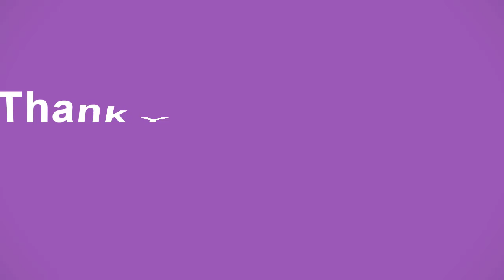RUSSIA SEARCHES FOR U.S. JET THAT VANISHED MYSTERIOUSLY IN WORLD WAR TWO|| World News Radio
Israeli soldiers stationed on the border with Gaza killed 37 Palestinians and wounded over 1,600 people on Monday in the bloodiest day since the 2014 war with Israel, according to Gaza’s Ministry of Health.
Thousands of Palestinians have been demonstrating along the border between Gaza and Israel for almost a month in the lead up to the opening of the new U.S. embassy in Jerusalem on Monday. The Palestinians are also demonstrating for their right to return to their ancestral land.
The protests have been generally peaceful, but some young men have thrown stones at Israeli soldiers or tried to fly flaming kites over the border. Israel positioned snipers along the Gaza border to prevent any protesters from attempting to scale the fence, and some protesters have been killed during the past month of demonstrations. But Monday’s protests, which took place as the U.S. opened the doors of its new embassy, were the largest of the past month, and the worst violence in years.
"Once again Israel has responded to protests in Gaza by using lethal sniper fire, killing scores of Palestinian protesters and wounding many, many more. Had any other country done this It is hard to imagine Washington remaining quiet," Yousef Munayyer, executive director of the U.S. Campaign for Palestinian Rights, a Washington, D.C.-based coalition of organizations that oppose Israel's policies toward Palestinians, told Newsweek.
"Instead, as this is happening, the United States government is well represented in Jerusalem where it is opening its Embassy to Israel as the Israeli military sheds Palestinian blood in Gaza. This should only be seen as a rubber stamp of the killings and a total abdication of any responsibility to lead on issues of human rights," Munayyer continued.
Israeli officials said there were around 35,000 people demonstrating around the border area.
IDF troops are responding with riot dispersal means and fire, and are operating according to standard operating procedures,” the Israeli Defense Force tweeted Monday as the death toll continued to rise. In December, President Donald Trump officially recognized Jerusalem as the capital of Israel, a move that sparked ire among Palestinians and across the Middle East. The Trump administration has not taken an official position on whether the Israelis and Palestinians should negotiate a two state solution.
The decision to move the U.S. embassy from Tel Aviv to Jerusalem was viewed as a de facto acceptance of Israel’s claim to Jerusalem, half of which had been viewed as the future capital of a Palestinian state if a two state solution is negotiated.
The President’s daughter Ivanka Trump and her husband, Jared Kushner, are attending the opening ceremony of the new embassy.